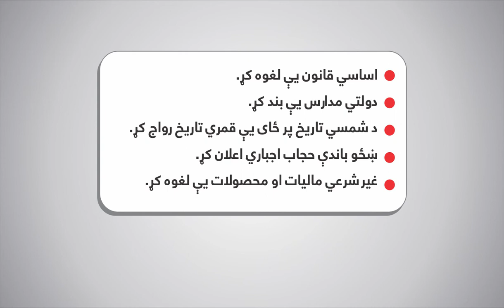Habibullah Kalakani | حبيب الله کلکاني | د ثقاو ځوی | امیر حبیب الله کلکانی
a short video of Habibullah Kalakani
د ثقاو ځوی  حبيب الله کلکاني ژوند او څنګه واک ته ورسېد

TFS Daily
تاریخ، فرهنګ، سیاست

افغانستان